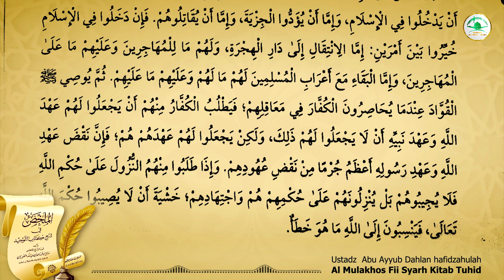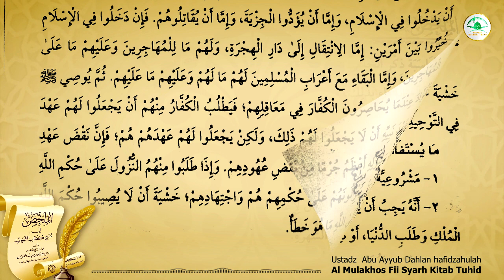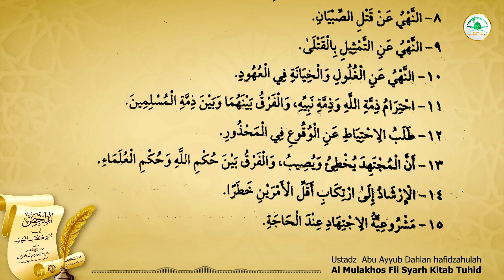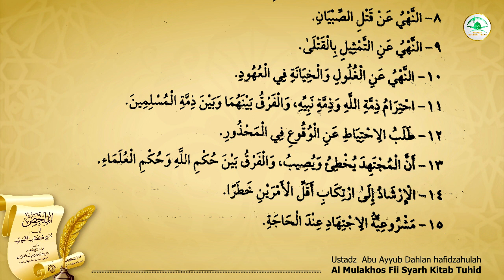BAB. Tentang Jaminan Allah dan Rasul-Nya (part-2) | [Hal. 425 - 427]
Mulakhos Syarh Kitab Tauhid